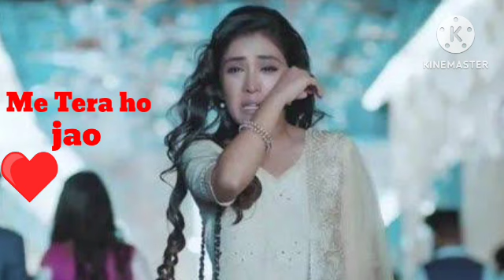KUCHH YESHA KAR KAMAL KI ME TERA HO JAOGE D.J REMIX VIDEO SONG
Kuch yesh kar kamal ki me tere ho jao

dj remix video song gana

video song new video gana

YouTube video song